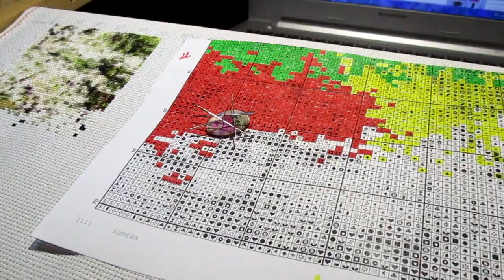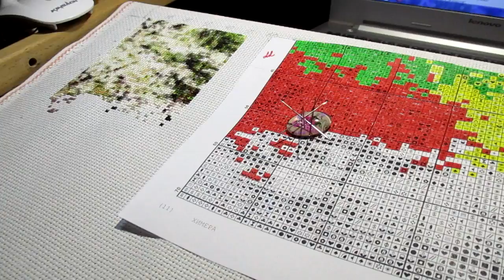Тег Кто я как блогер, кто я как подписчик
Автор Тэга @marina_shaeva_parpieva_knit
Вопросы:
1. Почему именно так вы назвали свой канал?
3. Смотрите ли вы свое отснятое видео? Если да, то какие эмоции при этом испытываете?
4. Слово-паразит, от которого вы хотите избавиться?
5. Какие каналы на Ютуб вы не смотрите на за что (на какие темы эти каналы, о чем они)?
6. Какие каналы на Ютуб вас привлекают помимо вязальных (например, о кулинарии, о кино и др.)?
7. Участвовали ли вы в конкурсах и выигрывали ли? Если да, то что?
8. Приносит ли вам ваш канал заработок? Если да, то сколько (можно не говорить сколько)?
9. Что вас больше всего привлекает в блогерах? (можно привести пример блогера и описать его личные качества)
10. Писали ли вы когда-либо кому-либо негативный комментарий? Ваше отношение к этому? (если да, то ответили ли вам? Если нет, могли бы написать под видео свое мнение, зная, что оно негативное?)
11. Важны ли вам лайки и дизлайки под вашим видео? Почему?
13. Дружите ли вы близко с кем-то с Ютуб? Если да, то с кем и как давно?
14. Как вы считаете, можно ли найти настоящих друзей на Ютуб?
15. Если бы была возможность, чтобы вы приобрели для своего рукодельного уголка?
16. Следите ли вы за тем, что происходит в мире? Смотрите ли новости?
17 Чтобы вы сказали вашему президенту, если бы такая возможность у вас была?
19. Кому из блогеров вы передадите эстафету этого тэга?

Передача эстафеты (вопросы были в ВК)